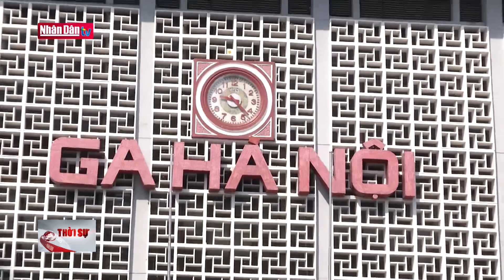Bảo vệ công trình trọng yếu trước ngày giải phóng Thủ đô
Bảo vệ công trình trọng yếu trước ngày giải phóng Thủ đô | Truyền Hình Nhân Dân
1. Dự Báo Thời Tiết Hôm Nay